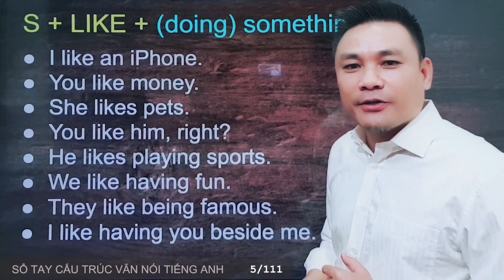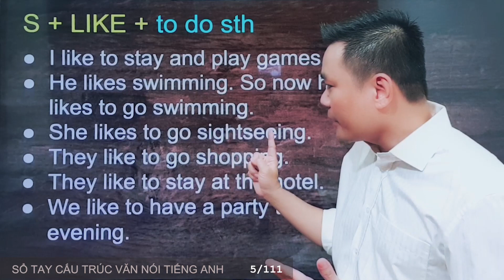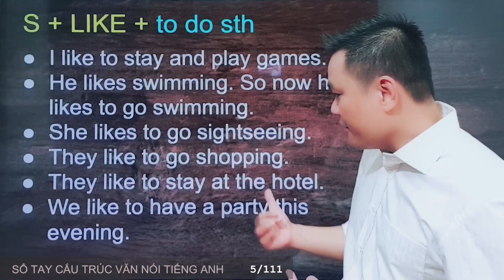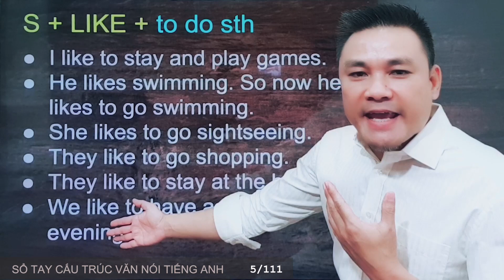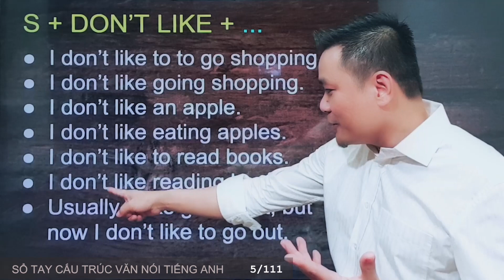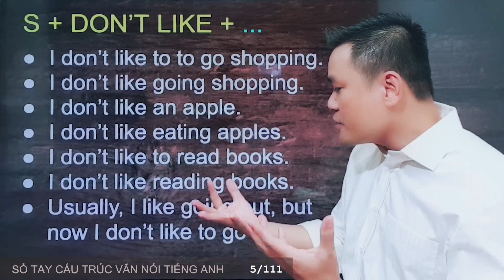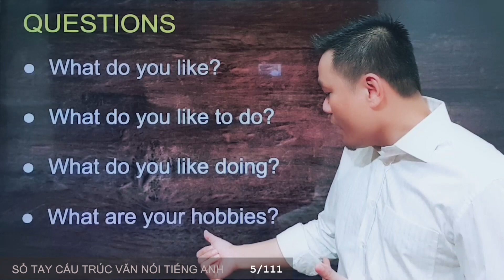CẤU TRÚC 5/111 - I (DON'T) LIKE - Cấu trúc văn nói - Thắng Phạm